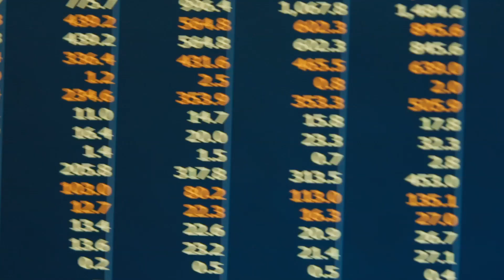Postgraduate study in Finance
Tom is thriving in his Master of Applied Finance. "It's exciting to be part of the new way of doing things."